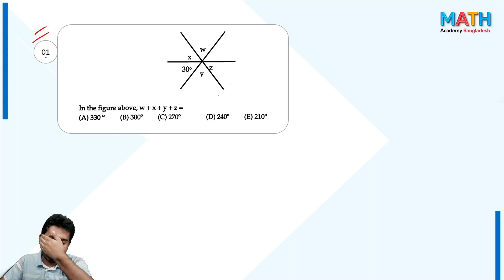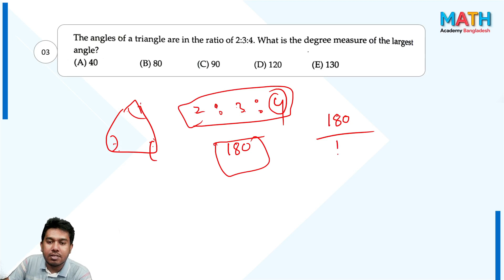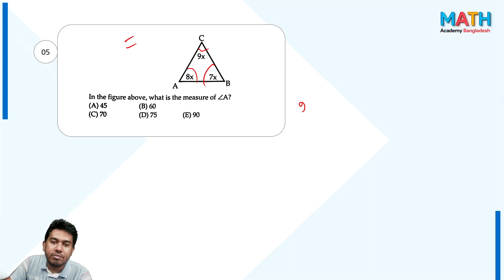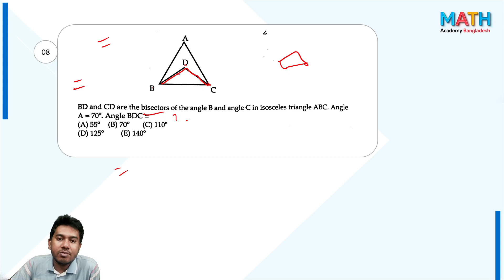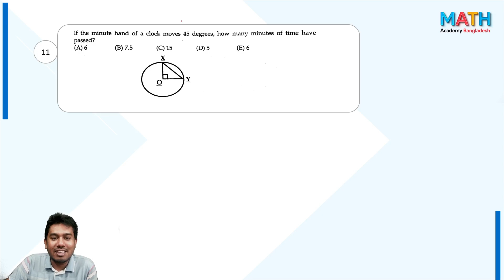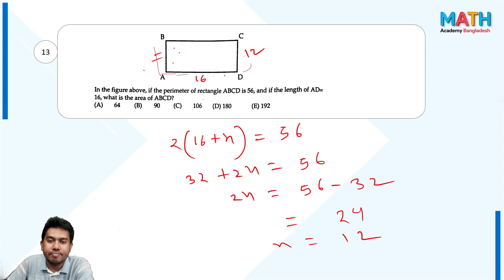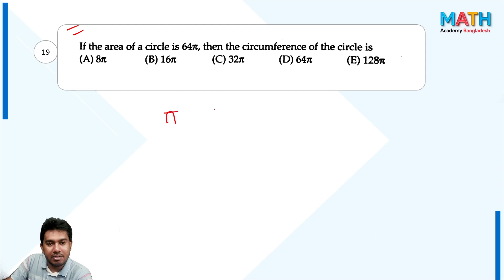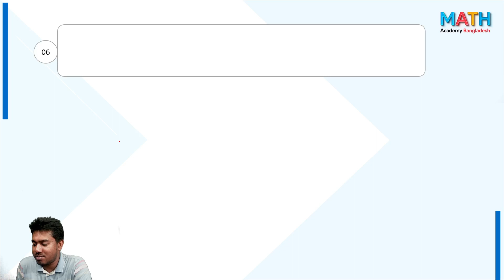BUP FBS Math Special Class on Geometry in English | angle | Triangle| Square| Polygon| rectangle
এই ক্লাসসহ বিগত সকল ক্লাসের পিডিএফ পেতে জয়েন করুন টেলিগ্রাম গ্রুপে এক্ষুণিঃ

যারা সেকেন্ড টাইম ভর্তি পরীক্ষায় অংশ নিবে তাদের জন্য স্টাডি গ্রুপ খোলা হয়েছে।
এক্ষূণি জয়েন করে নাও।

Instructor: Rifat Hasan, BBA & MBA, University of Dhaka

Related Phrase
bup fbs question
bup fbs question bank pdf
bup fbs question pattern
bup fbs question bank
bup fbs question 2021
iba math question
Repeated math
Previous Year Question Solution
Percentage math
লাভ ক্ষতি
iba math preparation
iba math book
iba math book pdf
MBA Math
EMBA MATH